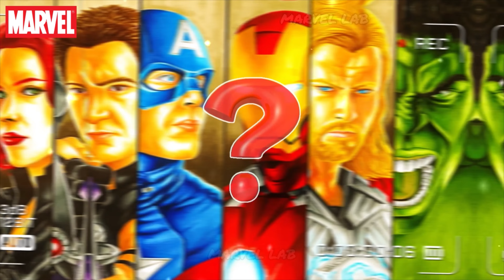The Avengers and their cameras! [4K]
The Avengers and their cameras!

I myself sometimes like to shoot with my favorite camera, but I did not even think that the AVENGERS and superheroes have their own cameras. I'm shocked.

They are most likely very expensive, well, they either got it by barter or for free!